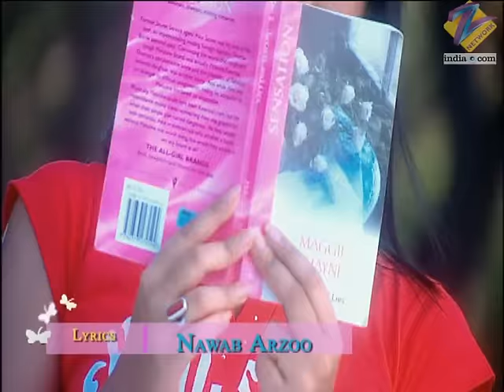Walia family को क्या सुनके लगा shock? | Kasamh Se | Episode 150 | Zee TV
Rano confronts Pia, who feels that her love for Pushkar was a mistake. Ranbir announces that Bani claims 50% of Jai's assets and seeks a divorce. Bani's admission shocks all.